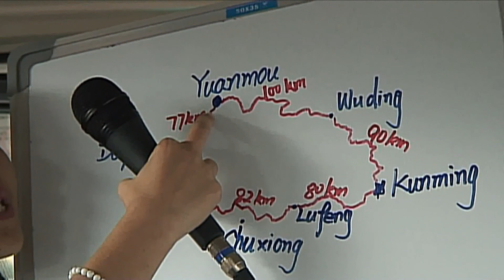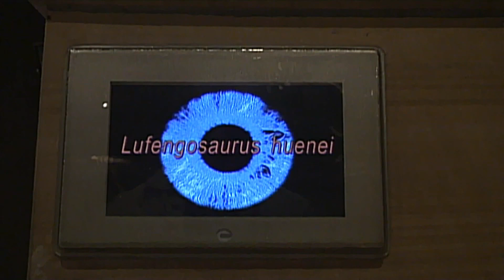Dinosaures en Chine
Dinosaur Valley à Lufeng Chine.